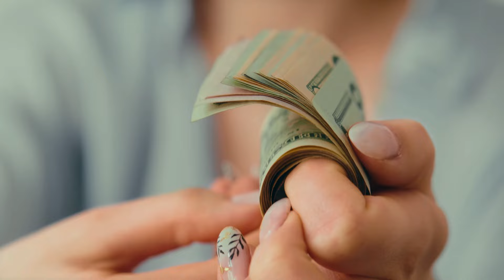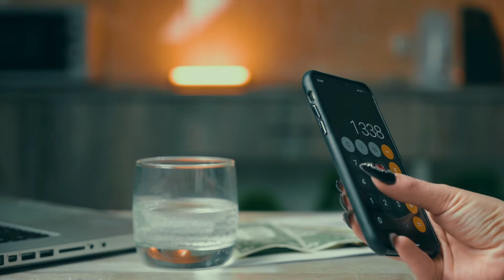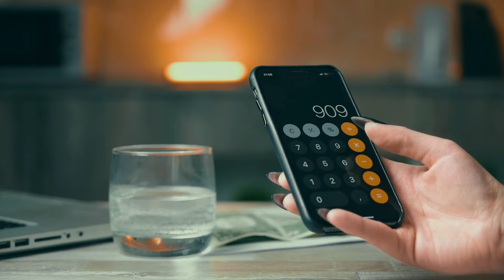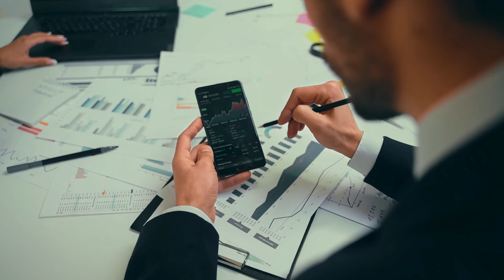TODOS MEUS SEGUIDORES ESTÃO MUDANDO DE VIDA POR CAUSA DESSAS DUAS COISAS| Primo Pobre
Orador: Primo Pobre

Fonte
EDUARDO FELDBERG [PRIMO POBRE] - Flow #336